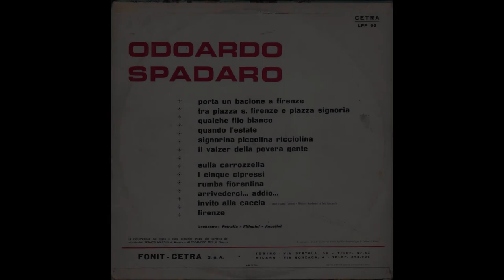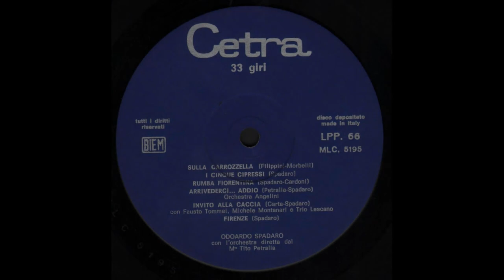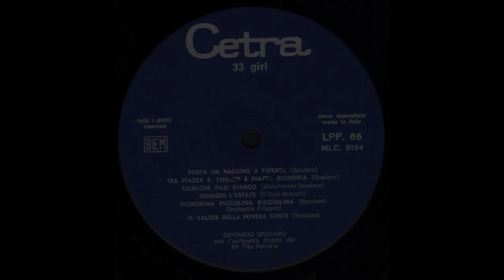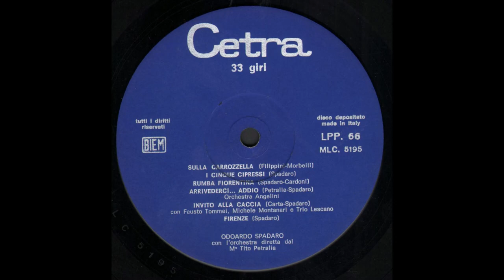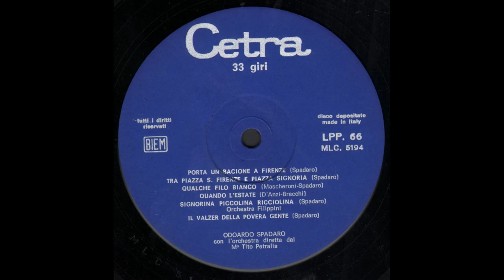- ODOARDO SPADARO - PORTA UN BACIONE A FIRENZE - ( - Cetra LPP 66 – 1966 - ) - FULL ALBUM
Odoardo Eugenio Giano Spadaro (Firenze, 16 gennaio 1893 – Firenze, 26 giugno 1965) è stato un cantautore e attore italiano.
Gustavo Spadaro, morto poco più che trentenne, e di Mary Marchesini, affermata concertista di arpa, appartenente a un'agiata famiglia. Maritatasi sedicenne, rimase vedova a diciannove anni col figlio Odoardo di soli quattro anni. Odoardo frequenta le scuole della buona borghesia fiorentina e intraprende gli studi di giurisprudenza, poi abbandonati per dedicarsi al teatro, nel 1912 nella compagnia di prosa De Sanctis-Borelli, nel 1918 nel varietà alla Sala Umberto di Roma, dove debutta accompagnandosi al pianoforte.
Diventa fantasista e imitatore, alternando canzoni ironiche a brani drammatici, come nel suo primo successo, La ninna nanna delle dodici mamme (1919) - contro la guerra appena terminata, che l'artista trascorre cantando nei teatri militari, negli ospedali e nelle camerate - contrapposte alle parodie dei suoi esordi Il pianista nordamericano, Wagneriano nevrastenico e Teatro Lirico. Il 15 luglio 1924 si sposa con la torinese Clementina Lovisolo nella Chiesa di San Jacopino a Firenze.
Nel 1926 si trasferisce in Francia. Viene paragonato per eleganza e simpatia a Maurice Chevalier, è partner dell'americana Jenny Golder - già vedette delle Folies Bergère in Folie sur folie (1922) - e nel 1927 è "primo fantasista" al fianco della celebre Mistinguett al Moulin Rouge, mentre in parti di contorno si esibiscono Jean Gabin e Viviane Romance, agli inizi delle loro carriere di attori. Nel 1932 compie una lunga e fortunata tournée nelle due Americhe e nell'Africa settentrionale, tornando poi a lavorare in Italia.
Nel 1936 si fa accompagnare in Italia dal corpo di ballo delle Blue-Bells e viene accolto come una star internazionale. Con la rivista Mani in tasca naso al vento (1939-40) è sul palco accanto a Paola Borboni, nella messinscena di Il dramma e la rivista oggi sposi con la soubrette Lucy D'Albert (1941), nel 1945 si esibisce con Dina Galli ed Enrico Viarisio.
Tra le sue molte composizioni, Firenze (1930), Il Cappello di Paglia di Firenze (1935) e Rumba fiorentina (1938), le ironiche A me piace la testina di vitello, Micragna Les Bains, Era nata al Cairo e Stretta la foglia, larga la via, o le sentimentali Qualche filo bianco, composta con Vittorio Mascheroni (1937), Il valzer della povera gente (1938) e Sulla carrozzella, l'unico brano di cui non è autore, firmato da Gino Filippini e Riccardo Morbelli (1939) e scritto, secondo il giornalista Enzo Biagi, dopo che il razionamento della benzina aveva fatto sparire le automobili.
Ma la canzone che maggiormente contribuisce alla sua popolarità, e non solo in Italia, è Porta un bacione a Firenze (1937), un brano che tocca i sentimenti e le solitudini dell'emigrazione di molti italiani, sensazioni che l'artista ben conosce. Tra i numerosi interpreti di questo brano, la livornese Nada: appena diciottenne lo rispolvera in una serata di Canzonissima (1971), passando a sorpresa il turno grazie ai voti delle cartoline postali di quasi duecentomila telespettatori.

..PORTA UN BACIONE A FIRENZE – ( - Cetra LPP 66 – 1966 - ) -

A1  - Porta Un Bacione A Firenze
A2  - Tra Piazza S. Firenze E Piazza Signoria
A3  - Qualche Filo Bianco
A4  - Quando L'Estate
A5  - Signorina Piccolina Ricciolina
A6  - Il Valzer Della Povera Gente
B1  - Sulla Carrozzella
B2  - I Cinque Cipressi
B3  - Rumba Fiorentina
B4  - Arrivederci... Addio...
B5  - Invito Alla Caccia
B6  - Firenze

• Directed By – M° Tito Petralia (tracce: A1 to A4, A6, B1 to B3, B5, B6)